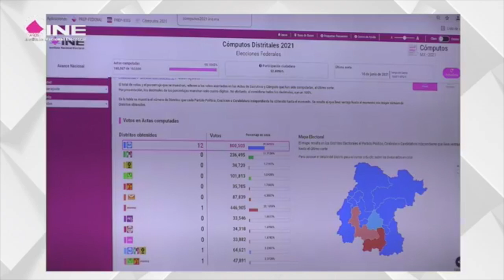Arranca el INE el proceso para elegir al nuevo consejero presidente de los organismos públicos.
Arranca el Instituto Nacional Electoral el proceso para elegir al nuevo consejero presidente de los organismos públicos locales electorales en 29 entidades del país.